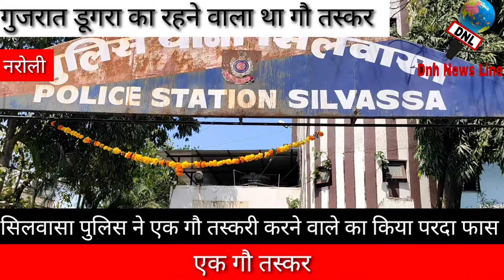गौ तस्कर को सिलवासा पुलिस ने धर दबोचा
दादरा नगर हवेली के नरोली रोड से एक गौ तस्कर को सिलवासा पुलिस ने धर दबोचा